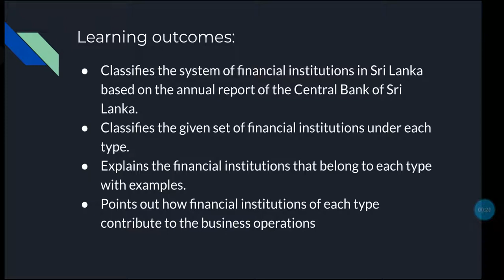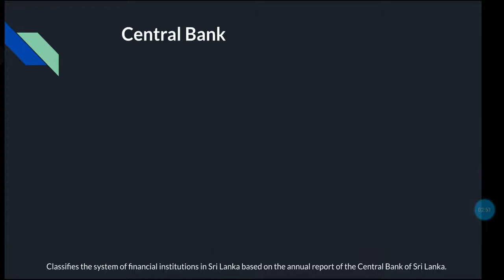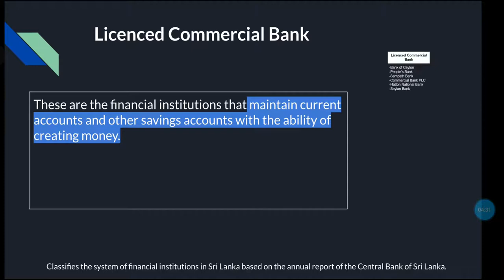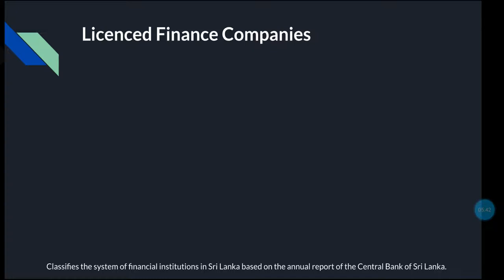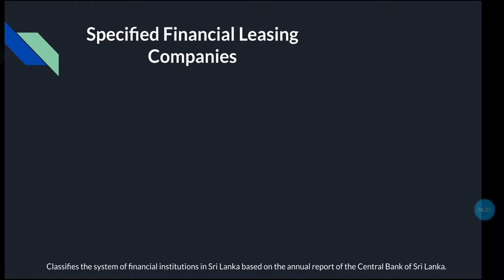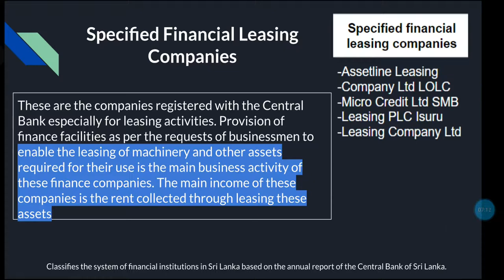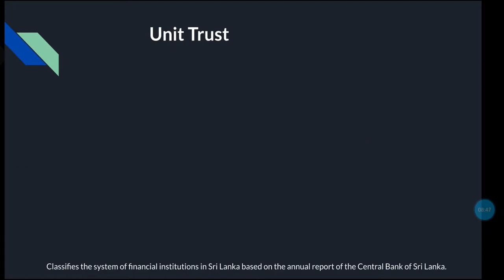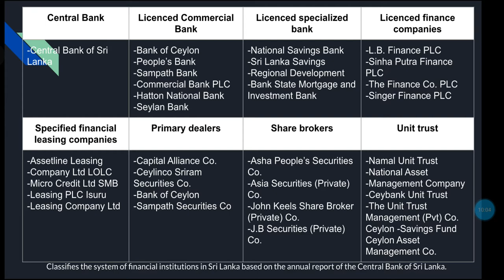Financial Institutions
7.3